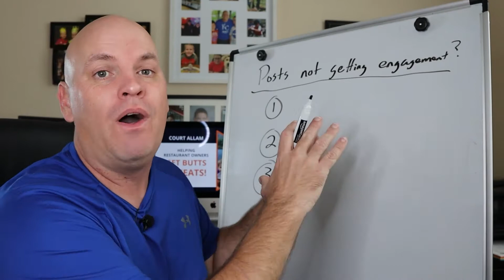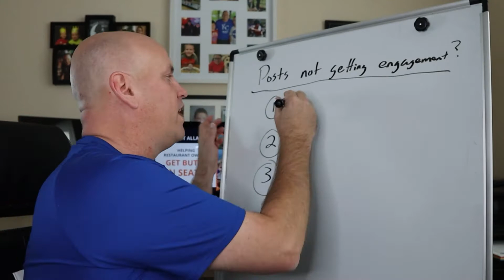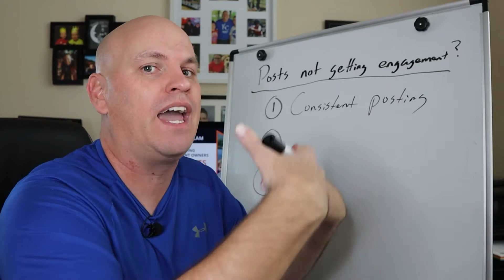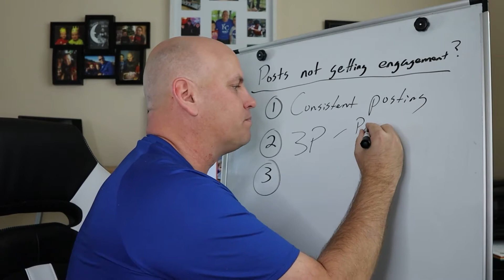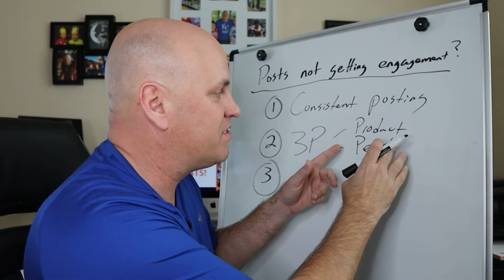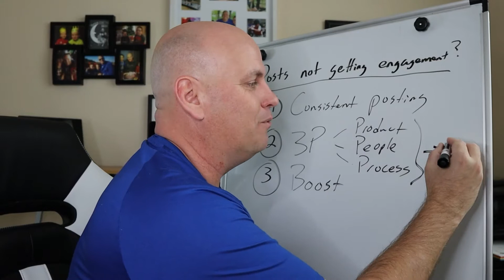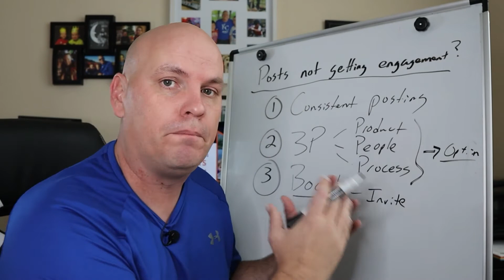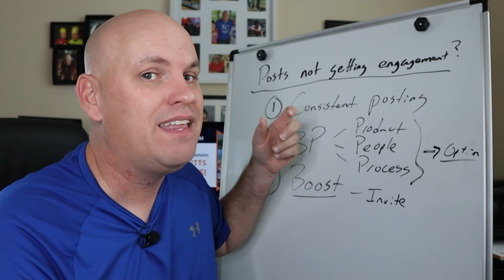3 sneaky ways to get more engagement on restaurant social media posts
Are you spending SO much time on your restaurant’s Facebook and Instagram pages, but not seeing any growth in engagement? Or maybe you are the one wearing all the hats in your restaurant and have NO time to deal with the beast that is social media. If you are tired of only having a handful of people engage with your posts or feel it’s just a waste of time, then this video is for you.

I am going to show you three easy and cost effective ways you can better engage your followers on social media and grow your audience in no time at all!

PS: You can get tons of social media ideas EVERY day with my Restaurant 365 Marketing Planner

What to do next… 👇

1.